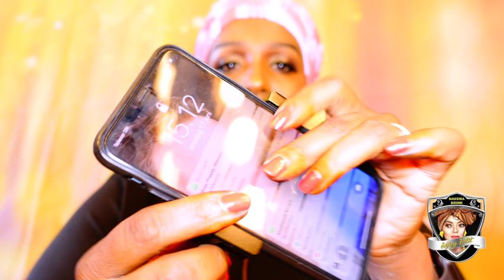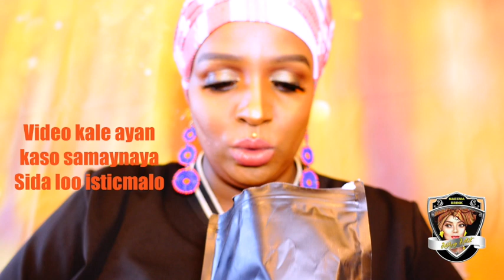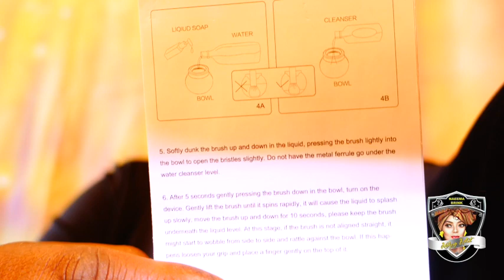WHAT IS IT IN THIS BOX? FAAIIDO WACAN.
FB NAEEMA BRINK
PLZ NOSOO SHEEGA WAXAD RABTAAN INAN KASOO HADALNO NEXT VIDEO.
THANK YOU ALL AND WE LOVE U GUYS:)